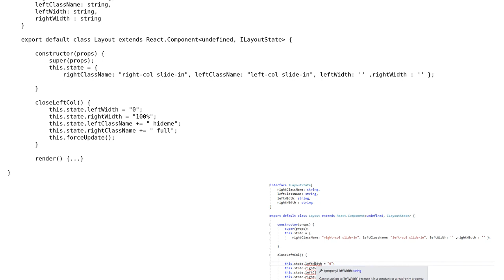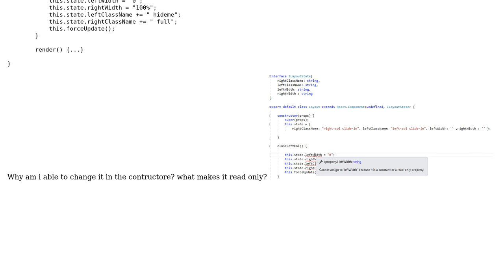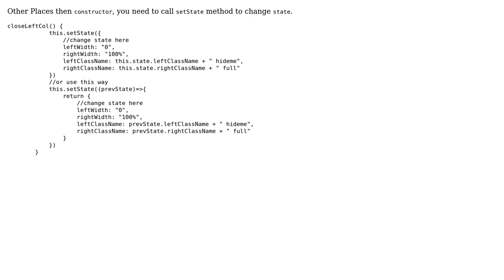Cannot change state interface in react+typescript (2 Solutions!!)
Cannot change state interface in react+typescript

With thanks & praise to God, and with thanks to the many people who have made this project possible! | Content (except music & images) licensed under CC BY-SA | Music | Images & others | With thanks to user SexyMF user Mayank Shukla user Anurag Awasthi and the Stack Exchange Network Trademarks are property of their respective owners. You are responsible for your own actions.